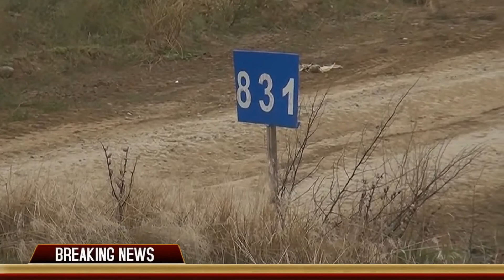Rusiyalı sülhməramlılar Qarabağda | Российские миротворцы в Карабахе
Премьер-министр Армении Никол Пашинян прокомментировал возможность ввода российских миротворцев в Нагорный Карабах. Отвечая на вопрос журналиста «Аль Джазиры», хотел ли бы он видеть их в регионе, Пашинян заявил, что это можно обсуждать не в рамках двустороннего диалога с Москвой, а в составе Минской группы ОБСЕ. Он напомнил, что Россия — сопредседатель этой группы. Россия может ввести своих миротворцев в Нагорный Карабах только с согласия Азербайджана и Армении, заявил пресс-секретарь президента Дмитрий Песков. «Миротворцы могут входить только с согласия двух сторон», — сказал Песков. Источник в правительстве Армении сообщил РБК, что введение миротворцев в непризнанную НКРпрактически невозможно. Азербайджан не пошел на это в 1994 году, тем более он не согласится сейчас, сказал собеседник. Премьер-министр Армении Никол Пашинян и канцлер Германии Ангела Меркель провели второй за несколько дней телефонный разговор. Глава армянского правительства заявил об участии Турции, а также иностранных наемников в боях в Карабахе. «Пашинян представил информацию о ходе боевых действий. Он рассказал об участии турецких военнослужащих, а также о переброске наемников и боевиков из Турции в Азербайджан», — сообщила пресс-служба армянского правительства.Президент Азербайджана Ильхам Алиев направил письмо турецкому коллеге Реджепу Тайипу Эрдогану, в котором поблагодарил его за поддержку в связи с последними событиями в зоне нагорно-карабахского конфликта. «Ваши очень открытые и жесткие заявления еще раз показали, что Азербайджан не одинок в своем правом деле. Руководители соответствующих государственных структур, члены парламента и представители общественности Турции также выразители свое однозначное отношение к вопросу», — говорится в послании, опубликованном на сайте азербайджанского президента.

Ermənistanın Baş naziri Nikol Paşinyan Rusiya sülhməramlılarının Dağlıq Qarabağa gətirilməsi ehtimalına münasibət bildirib. Əl-Cəzirə jurnalistinin onları bölgədə görmək istəməsi ilə bağlı sualını cavablandıran Paşinyan bunun Moskva ilə ikitərəfli dialoq çərçivəsində deyil, ATƏT-in Minsk qrupu çərçivəsində müzakirə oluna biləcəyini söylədi. Rusiyanın bu qrupun həmsədri olduğunu xatırlatdı. Rusiya prezidentinin mətbuat katibi Dmitri Peskov bildirib ki, sülhməramlılarını Dağlıq Qarabağa yalnız Azərbaycan və Ermənistanın razılığı ilə göndərə bilər. "Barışıq qüvvələri yalnız hər iki tərəfin razılığı ilə daxil ola bilər" dedi Peskov. Ermənistan hökumətindəki bir mənbə RBC-yə bildirib ki, tanınmamış DQR-ə sülhməramlıların gətirilməsi praktiki olaraq mümkün deyil. Mənbə bildirib ki, Azərbaycan 1994-cü ildə buna razı olmayıb, xüsusən də indi qəbul etməyəcək. Ermənistan Baş naziri Nikol Paşinyan və Almaniya Baş naziri Angela Merkel bir neçə gün ərzində ikinci telefon danışıqlarını apardılar. Ermənistan hökumətinin başçısı Türkiyənin, eləcə də xarici muzdluların Qarabağdakı döyüşlərdə iştirak edəcəyini elan etdi. “Paşinyan hərbi əməliyyatların gedişi barədə məlumat verdi. Türk hərbi personalının iştirakı ilə yanaşı muzdluların və yaraqlıların Türkiyədən Azərbaycana köçürülməsindən də danışdı ”deyə Ermənistan hökumətinin mətbuat xidməti bildirdi.
Azərbaycan Prezidenti İlham Əliyev türkiyəli həmkarı Rəcəb Tayyib Ərdoğana Dağlıq Qarabağ münaqişəsi zonasında baş verən son hadisələrlə əlaqədar verdiyi dəstəyə görə təşəkkür etdiyi bir məktub göndərdi. “Çox açıq və sərt açıqlamalarınız bir daha göstərdi ki, Azərbaycan haqlı işdə tək deyil. Müvafiq dövlət strukturlarının rəhbərləri, millət vəkilləri və Türkiyə ictimaiyyətinin nümayəndələri də məsələyə birmənalı yanaşdıqlarını bildirirlər ”deyərək Azərbaycan prezidentinin saytında dərc olunmuş mesajda deyilir.